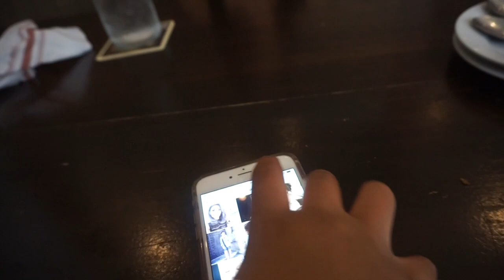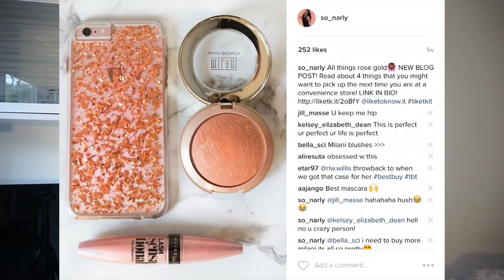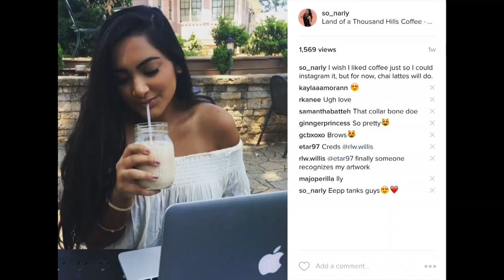CVS BEAUTY HAUL & COFFEE SHOP ADVENTURES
Hey y'all! I am so excited for you to see this vlog just because i haven't posted a long one in a while! I show y'all what I got a CVS which I also blogged about

About Me!
Name: Sonali (Sun-all-e) aka sonarly, sona, nali
Age: 19
Ethnicity: Indian
College: University of Central Florida
Major: Radio/ Television
Sorority: Kappa Delta